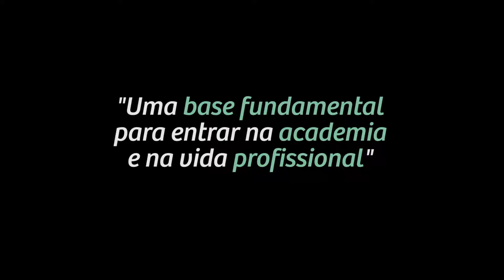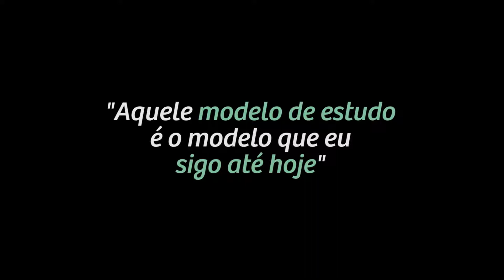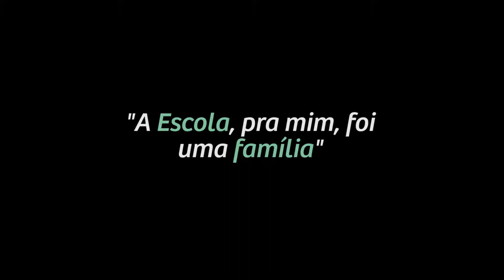Ex-alunos da Escola Crescimento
Educação exige comprometimento de ambos os lados. Da escola, no sentido de esgotar todos os seus recursos para que o aluno, de fato, construa seu saber. Do aluno, ao valorizar as oportunidades que recebe. Nessa troca, a metodologia educacional também tem como finalidade contribuir para esse despertar do aluno. Escola Crescimento. Para todos os futuros.